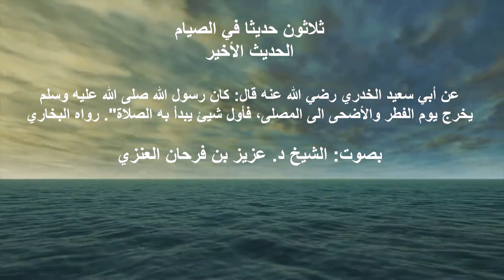الحديث الأخير من سلسلة أحاديث *(ثلاثون حديثا في الصيام)* بصوت الشيخ د.عزيز بن فرحان العنزي حفظه الله